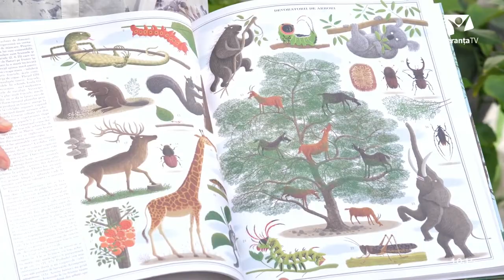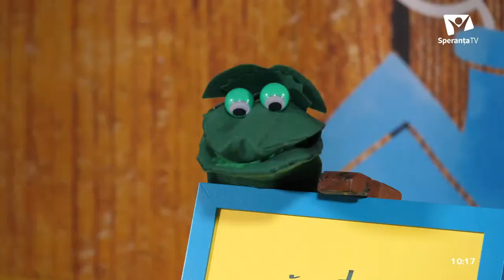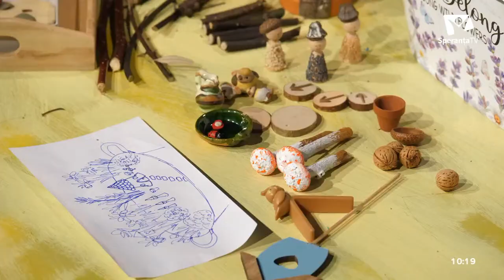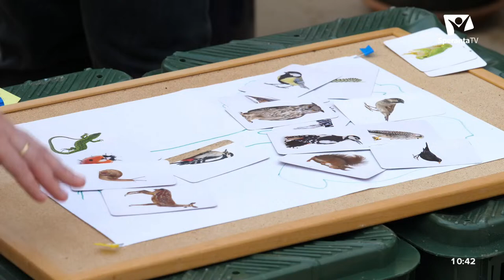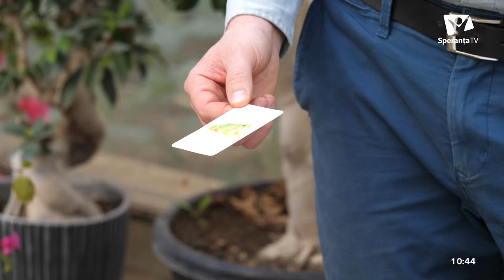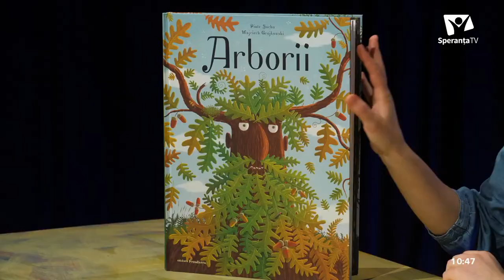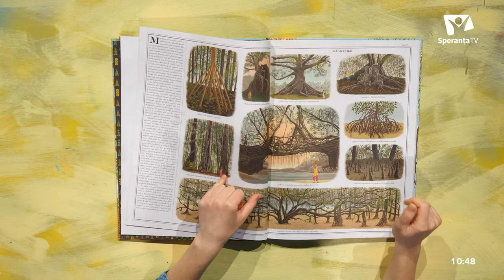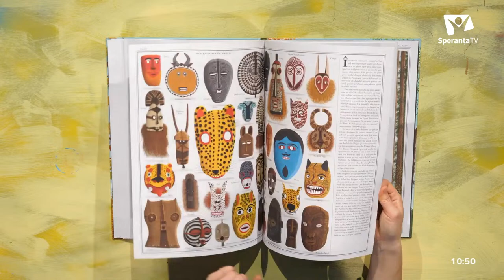Căsuța cu idei | Curiozități despre arbori | Cosmin Mihai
Astăzi vă invităm să descoperiți mai multe curiozități despre arbori, la emisiunea Căsuța cu idei.

Facem din nou o vizită la Facultatea de Horticultură din București și vom trece prin seră, prin livadă și prin parcul dendrologic, ca să învățăm cum putem identifica arborii primăvara, după muguri și scoarță. Apoi observăm diferențe între pini, brazi și molizi și vorbim despre locuitorii arborilor, despre modul în care aceștia trebuie plantați sau despre dăunătorii care-i pot afecta.

Invitatul acestei ediții este Cosmin Mihai, Șef lucrări și doctor în horticultură.

Iată rubricile care completează această ediție:
- Tutorialul: ”Cum să faci o grădină a piticilor cu plante de primăvară, într-un ghiveci”
- Rubrica de sănătate din care Bruno află care sunt semnele după care îți dai seama că te-ai deshidratat
- Jocul ”Aranjează cartonașele cu locuitorii arborilor pe planșă”
- Prezentarea cărții ”Arborii”, de la editura Frontiera